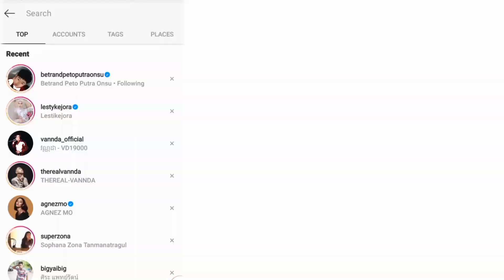REACTION! ໃສ່ໃຈໄດ້ແຕ່ມອງ(ใส่ใจได้แค่มอง)By : Gx2 ( official mv )